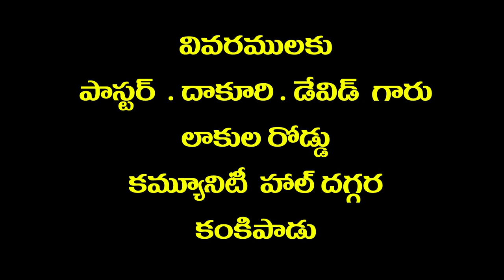dakuri david garu 16 6 2021